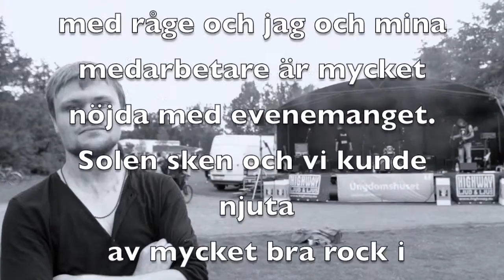Bulltofta Rock Festival Malmö 2015